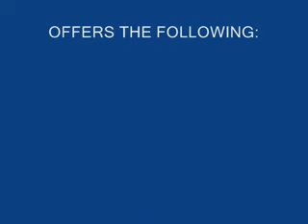FM Metro Manila Philippines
para enamorarme aun +++